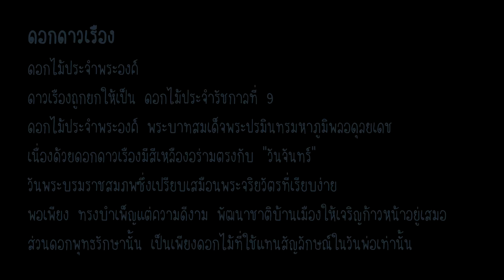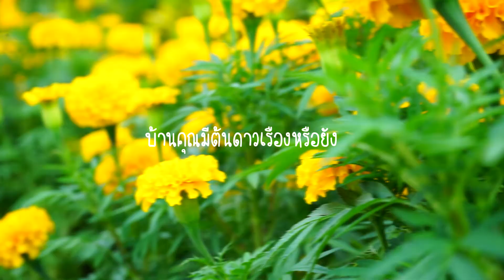ดอกดาวเรือง ดอกไม้ประจำพระองค์ รัชกาลที่ ๙ ♡plaubon♡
ดอกดาวเรือง ดอกไม้ประจำพระองค์ รัชกาลที่ ๙
สืบเนื่องจากที่กระทรวงมหาดไทย และกระทรวงเกษตรและสหกรณ์ได้มีการเชิญชวนประชาชนชาวไทยร่วมใจกันปลูกดอกดาวเรือง ให้บานสะพรั่งเหลืองอร่ามในเดือนตุลาคม พ.ศ. 2560 เพื่อเป็นการแสดงความจงรักภักดีและรำลึกถึง ในหลวง รัชกาลที่ 9 แต่สงสัยกันไหมคะว่าทำไมถึงต้องเป็นดาวเรือง ดาวเรืองมีความหมายว่าอะไร การปลูกดาวเรืองมีประโยชน์อย่างไร และมีเรื่องอะไรที่ไม่เคยรู้เกี่ยวกับดาวเรืองบ้าง วันนี้กระปุกดอทคอมได้รวบรวมคำตอบเหล่านั้นมาช่วยไขข้อสงสัยกันแล้วค่ะ
1. ดอกไม้ประจำพระองค์

          ดาวเรืองถูกยกให้เป็น ดอกไม้ประจำรัชกาลที่ 9 ดอกไม้ประจำพระองค์ พระบาทสมเด็จพระปรมินทรมหาภูมิพลอดุลยเดช เนื่องด้วยดอกดาวเรืองมีสีเหลืองอร่ามตรงกับ "วันจันทร์" วันพระบรมราชสมภพซึ่งเปรียบเสมือนพระจริยวัตรที่เรียบง่าย พอเพียง ทรงบำเพ็ญแต่ความดีงาม พัฒนาชาติบ้านเมืองให้เจริญก้าวหน้าอยู่เสมอ ส่วนดอกพุทธรักษานั้น เป็นเพียงดอกไม้ที่ใช้แทนสัญลักษณ์ในวันพ่อเท่านั้น

2. ถิ่นกำเนิด

          ดาวเรือง มีถิ่นกำเนิดในประเทศเม็กซิโกและสหรัฐอเมริกา ก่อนจะขยายไปทั่วโลกพร้อมทั้งกลายเป็นพืชเศรษฐกิจในหลายประเทศ อาทิ อียิปต์ ฮังการี ฝรั่งเศส สเปน และอื่น ๆ  ส่วนการนำดาวเรืองเข้ามาปลูกในไทยนั้นไม่มีข้อมูลแน่ชัด มีเพียงหลักฐานที่แสดงให้เห็นว่า มีการปลูกดาวเรืองในไทยครั้งแรกเมื่อปี พ.ศ. 2510 ที่มหาวิทยาลัยเกษตรศาสตร์ โดยใช้เมล็ดพันธุ์ดาวเรืองจากประเทศเนเธอร์แลนด์

          ปัจจุบันในประเทศไทยปลูกดาวเรืองกันมากบริเวณภาคกลาง เหนือ และอีสาน เพราะเป็นพืชที่ปลูกได้ตลอดทั้งปี ใช้ต้นทุนต่ำ ออกดอกเร็ว ระยะการเก็บเกี่ยวสั้นประมาณ 60-70 วัน แต่ให้ผลผลิตสูง มีแมลงรบกวนน้อย นำไปจำหน่ายง่าย นอกจากนี้ตามบ้านเรือนทั่วไปก็มีการนำมาปลูกประดับสวน ไว้ตัดดอกตกแต่งบ้าน ร้อยพวงมาลัย และประดับประดาอาคารสถานที่เมื่อถึงเทศกาลสำคัญ อาทิ วันสงกรานต์ วันลอยกระทง และวันสำคัญทางศาสนา เป็นต้น
3. ชื่อและความหมาย

          ชื่อภาษาอังกฤษของดาวเรืองคือ Marigold มีชื่อทางวิทยาศาสตร์ว่า Tagetes erecta L. ส่วนทางภาคเหนือของไทยยังมีอีกชื่อเรียกหนึ่งว่า คำปู้จู้ คำปู้จู้หลวง และดาวเรืองใหญ่ ด้วยสีสันของกลีบดอกที่เหลืองอร่าม เลยทำให้ดอกดาวเรืองกลายเป็นตัวแทนที่สื่อถึงความเจริญรุ่งเรือง ความก้าวหน้า และความสว่างไสว อีกทั้งยังนิยมนำไปใช้ถวายพระหรือสิ่งศักดิ์สิทธิ์ตามความเชื่อด้วย

4. ต้นไม้มงคล

          สำหรับการปลูกดาวเรืองตามบ้านเรือนนั้น ไม่ได้ปลูกเพื่อความสวยงามเพียงอย่างเดียว แต่มีความเชื่อกันว่า ดาวเรือง เป็นต้นไม้มงคล เพราะสีเหลืองทองอร่ามของดอกดาวเรืองเปรียบเสมือนเงินทอง หากปลูกไว้หน้าบ้านหรือบริเวณบ้านก็จะเป็นสิริมงคลแก่คนในบ้าน ช่วยให้เงินทองไหลมาเทมา ยิ่งออกดอกมากก็จะยิ่งมีโชคมีลาภ ทำกิจการใด ๆ ก็จะก้าวหน้ายิ่ง ๆ ขึ้นไป

ขอขอบคุณข้อมูลจาก กรมประชาสัมพันธ์, puechkaset, ภาควิชาพืชสวน คณะเกษตร กำแพงแสน, สถาบันวิจัยและพัฒนาแห่งมหาวิทยาลัยเกษตรศาสตร์, สำนักวิชาวิทยาศาสตร์ มหาวิทยาลัยเทคโนโลยีสุรนารี และ medthai/ดาวเรือง